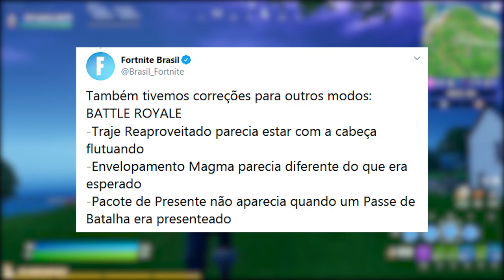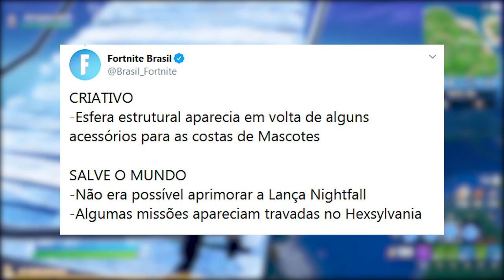FORTNITE - SKINS MAIS BARATAS, PREÇOS BLACK FRIDAY e SKIN REMOVIDA?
Fala gurizada, nesse vídeo comento sobre Black Friday com desconto em skins no Fortnite Battle Royale, granada nerfada, barra de busca de skins, skin removida e muito mais. Espero que gostem :)